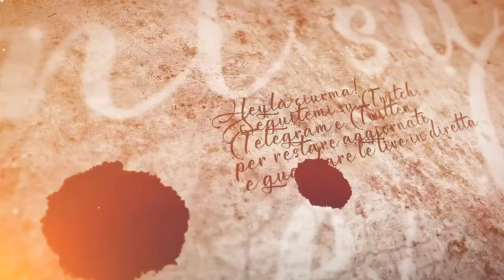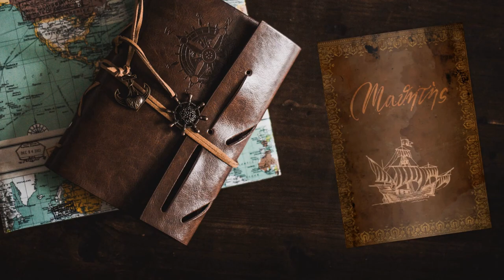Conall - #44 Expeditions: Viking gameplay ita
Ci intrufoliamo nell'accampamento nemico, pronti ad ingraziarci il re dei Pitti.